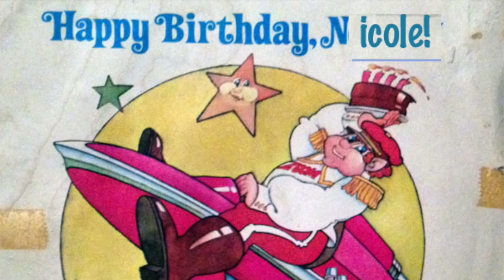happy bday nicole